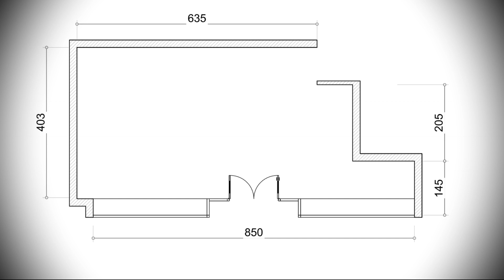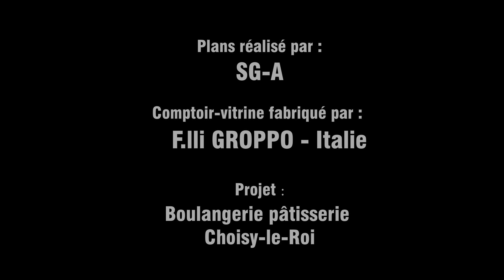PHOTOS √ Comment agencer un comptoir vitrine | Boulangerie pâtisserie | Choisy-le-Roi94 | Sur mesure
Comment agencer un comptoir vitrine ?
Comment Intégrer le nouveau comptoir-vitrine à l’architecture de l’endroit ?

En choisissant le rappel de la mosaïque du sol afin de conserver l'identité du bâtiment
+ MISE  EN NORME  PMR  (Caisse accessible pour les personnes à mobilité réduite)

Comptoir-vitrine fabriqué par : F.lli GROPPO - Italie